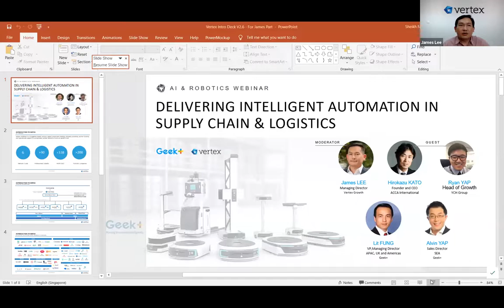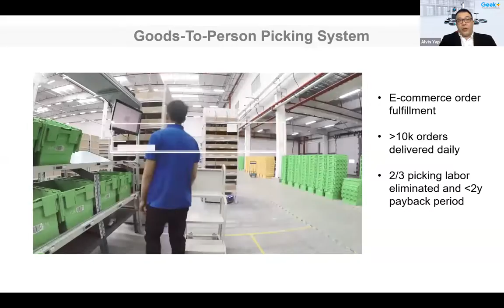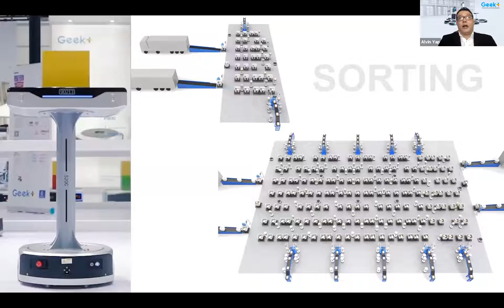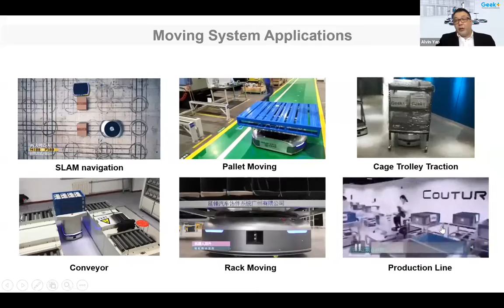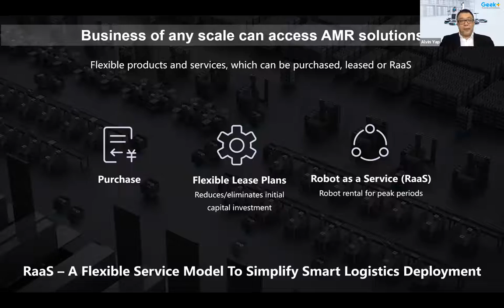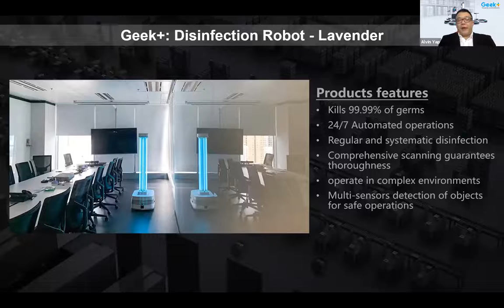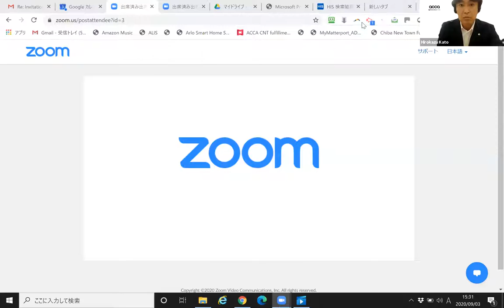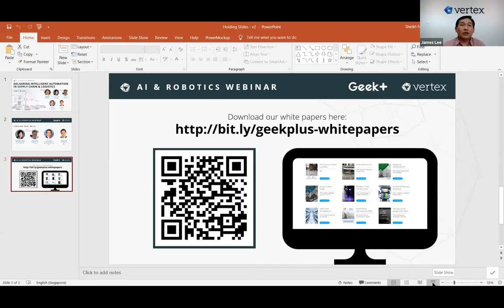Webinar: AI & Robotics - Delivering Intelligent Automation in Supply Chain & Logistics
According to global market research firm Interact Analysis, Geek+ constitutes No.1 market share of the global AMR market. Enterprises are shifting towards using automation to increase productivity & level of compliance and efficiency in Supply Chain & Logistics.

The webinar will shed light on why intelligent automation is the future of supply chain and how Geek+ is helping enterprises quickly adopt AI and automation to streamline processes, increase productivity and deliver exceptional results.

Geek+ will introduce the newly launched Intelligent Disinfecting Robots, designed to support safe working and living environments during the Covid-19 pandemic.

Joining us as guest speakers to share their experiences in deploying Geek+ solutions on their operation floors are:

- ACCA International, an advanced 3PL company and the logistics arm of Daiwa House Group, a leading provider of construction and real estate services in Japan; and

- YCH Group, Singapore’s largest home-grown supply chain solutions company and leading regional supply chain management partner to many of the world’s leading brands across Asia Pacific.